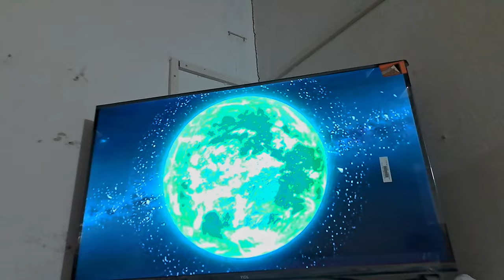خوبصوت موسم 🌦️//اور بائیک خراب 😥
is Tarah ki videos dekhne ke liye mere channel ko subscribe kar dijiye aur video ko like kijiye comment Karke zarur bataiye ki video aapko kaisi lagti hai.milte Hain aapka inshallah next video mein tab tak ke liye apna khyal rakhiye humko dijiye ijaazat Allah Hafiz